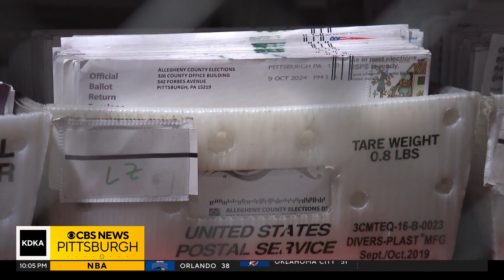Pennsylvania's election will be "safe and secure," top election official says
Al Schmidt, Pennsylvania's top elections official, shared his final update ahead of Election Day.